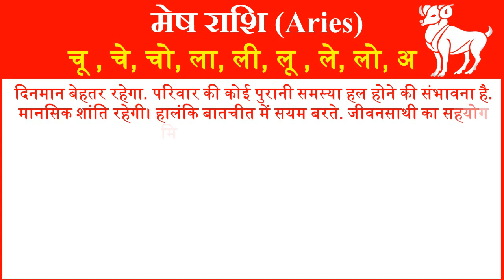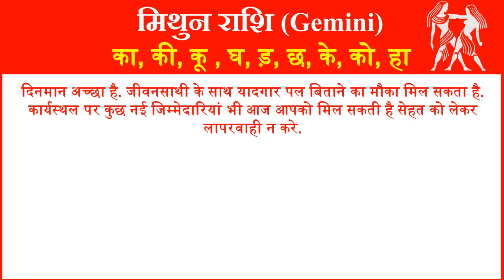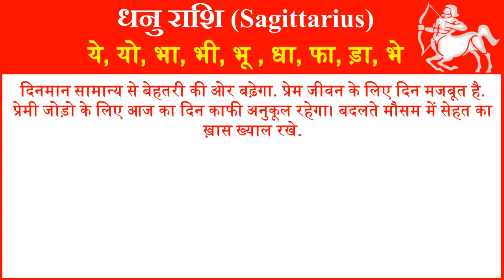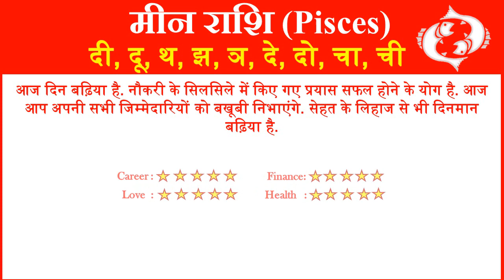राशिफल 9 फ़रवरी 2023 | Aaj ka Rashifal | Today Horoscope in Hindi | Daily Love Rashifal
In this video, we will tell you about 9 February 2023 Rashifal Horoscope for all rashi or zodiac signs in Hindi. Horoscope Today Hindi 9 February 2023 for all 12 zodiac signs. Love Rashifal Hindi today. Rashifal Daily Horoscope Prediction According to Astrology 9 February 2023 Friday for all twelve zodiac signs. Rashifal daily in hindi.
आज हम आपको 9 फ़रवरी 2023 का राशिफल हिंदी में बताने जा रहे है यहां पर आप सभी 12 राशियों का दैनिक राशिफल जान सकते है. तो आईये जानते है सभी 12 राशियों के लिए 9 फ़रवरी 2023 आज का राशिफल  कैसा रहेगा.
1- Aries (मेष राशि – Mesh Rashi) today rashifal 2023
2- Taurus(वृषभ राशि -Vrishabh Rashi) today rashifal 2023
3- Gemini(मिथुन राशि- Mithun Rashi )today rashifal 2023
4- Cancer(कर्क राशि- Kark Rashi) today rashifal 2023
5- Leo(सिंह राशि- Singh Rashi) today rashifal 2023
6- Virgo(कन्या राशि- Kanya Rashi) today rashifal 2023
7- Libra(तुला राशि-Tula Rashi) today rashifal 2023
8- Scorpio(वृश्चिक राशि- Vrishchik Rashi) today rashifal 2023
 9- Saggitarius(धेनु राशि- Dhenu Rashi) today rashifal 2023
10- Capricorn(मकर राशि- Makar Rashi) today rashifal 2023
11- Aquarius(कुम्भ राशि- Kumbh Rashi) today rashifal 2023
12- Pisces(मीन राशि- Meen Rashi today rashifal 2023